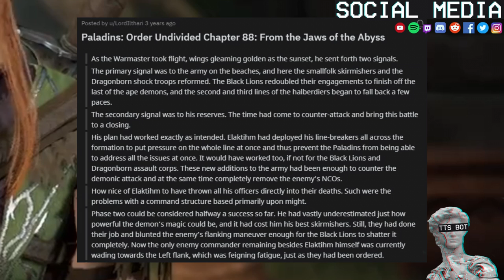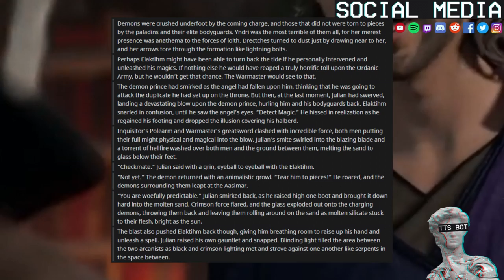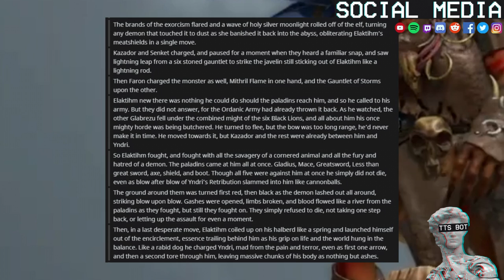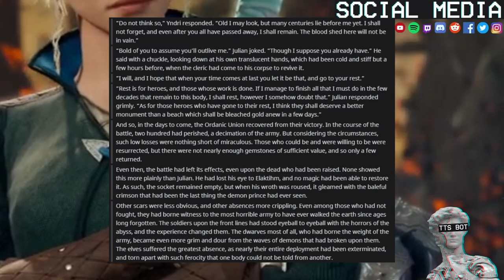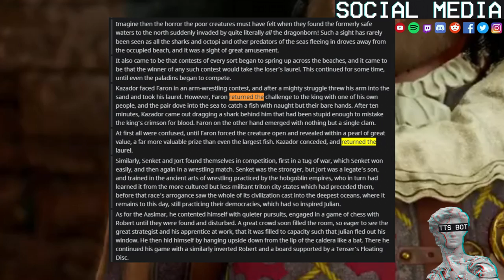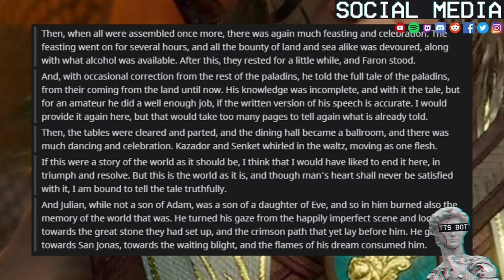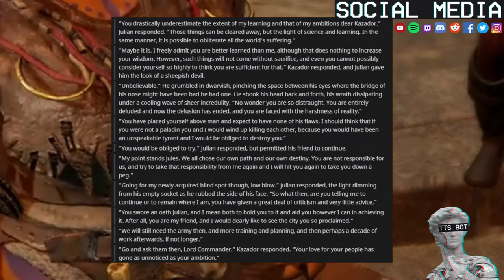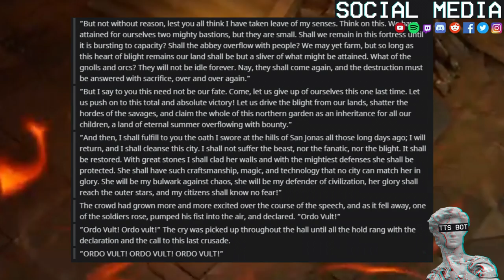The All Paladin Party 🐲 #26